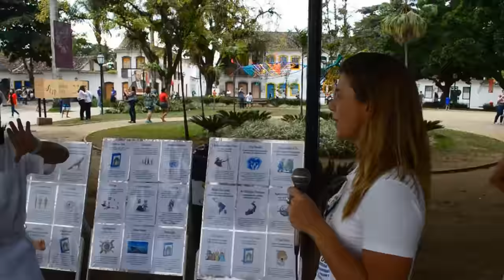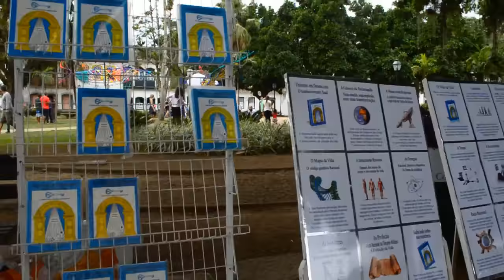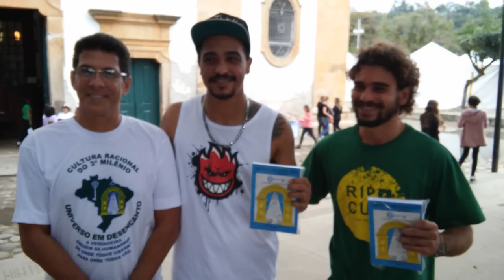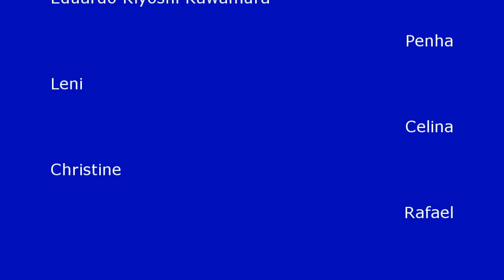Cultura Racional na flip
Encontro de estudantes de vários estados para divulgar em Paraty onde ocorreu a flip 2015